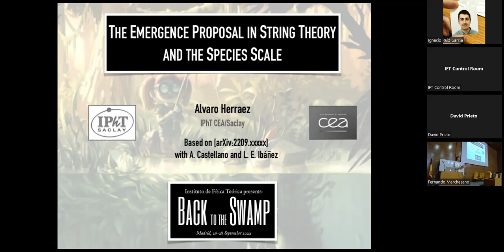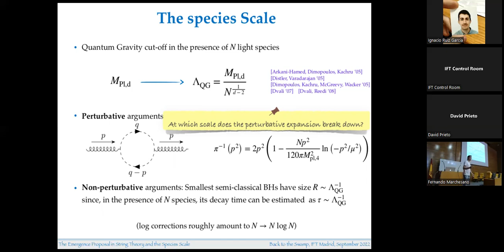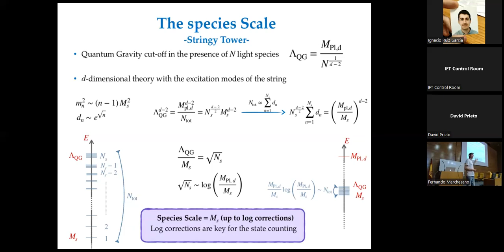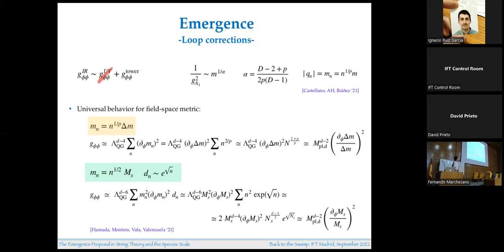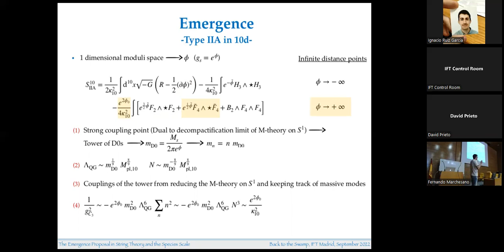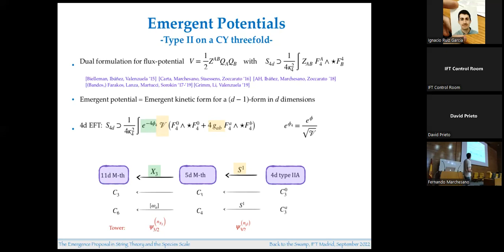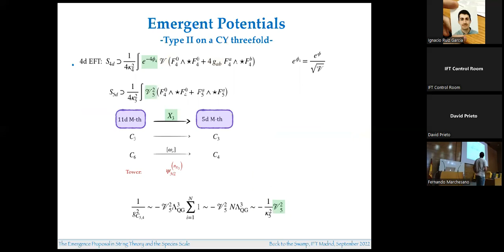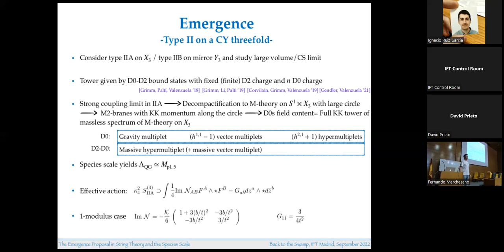The Emergence Proposal in String Theory and the Species Scale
Talk by Álvaro Herráez (IPhT Saclay)